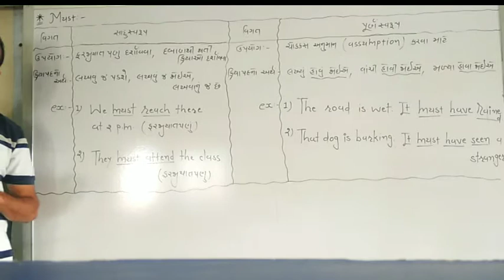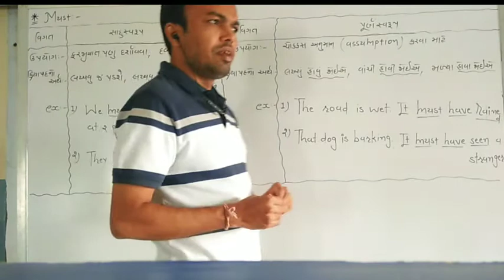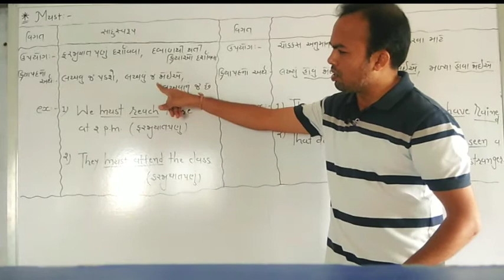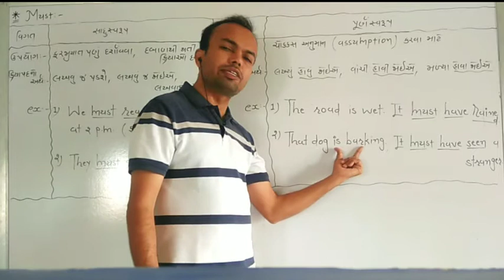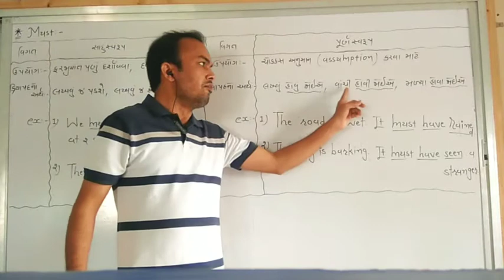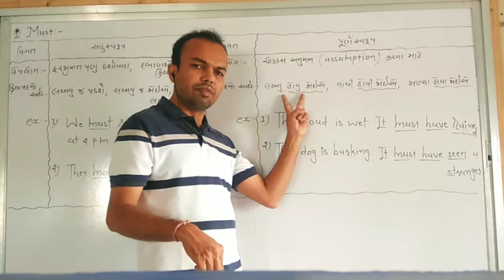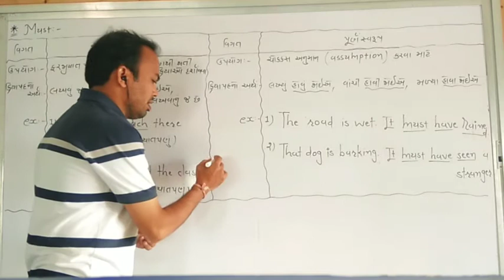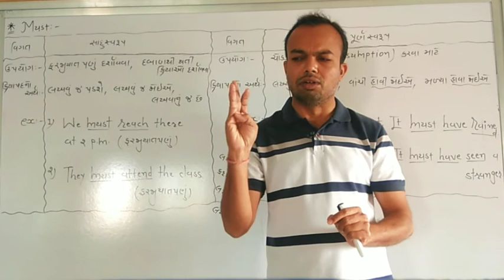11th Modal Auxiliaries L5